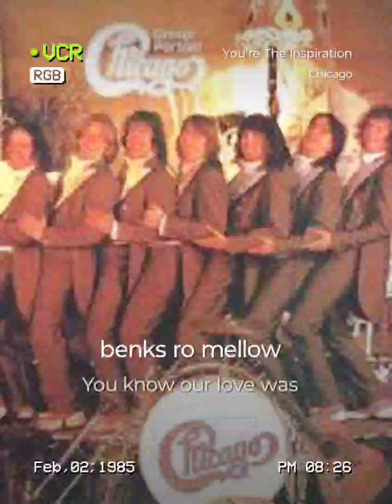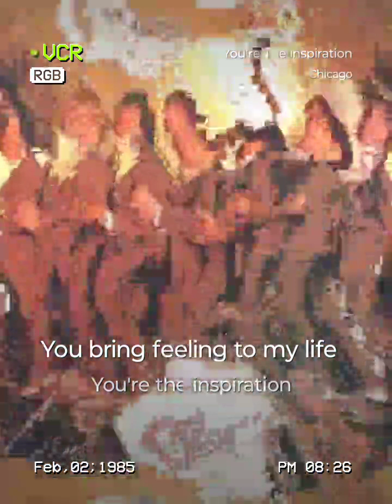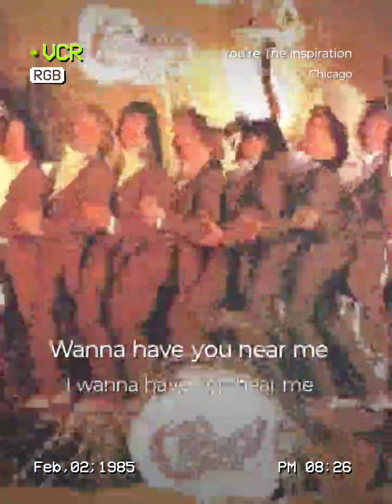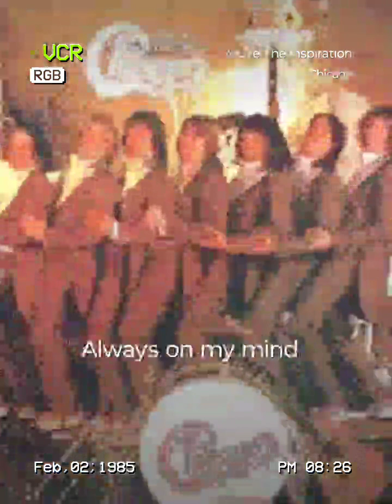Chicago Cover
You’re The Inspiration#StarMakerListen to 'You’re The Inspiration' I sang! (StarMaker, free online karaoke)